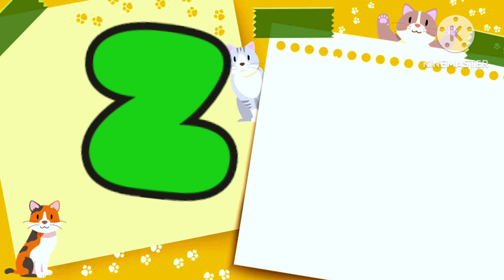a for apple, b for boll,a se anar aa se aam,abcd song, alphabets,abcd part 3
Learn A to Z with Alphabet Balloons ABCD Song | A
for Apple | ABC Cartoon | Poems For Kidss
with each alphabet with the help of animation and
colorful visuals.